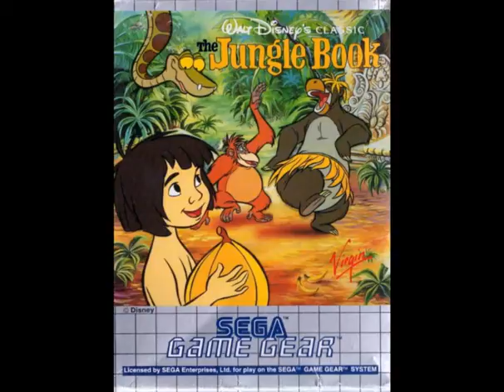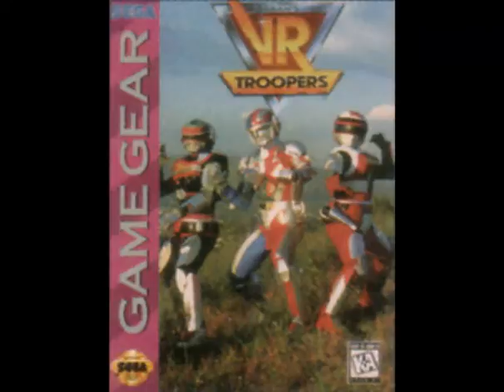The Best Games for Sega Game Gear!!!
The Best Games for Game Gear!!!